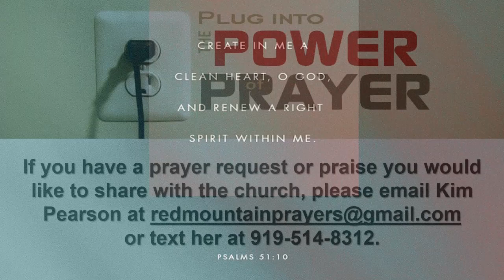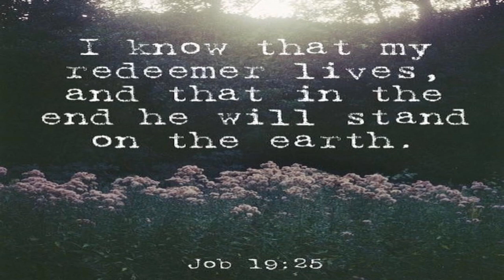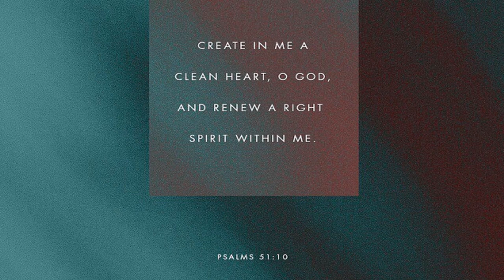Midweek Bible Study - March 29, 2023